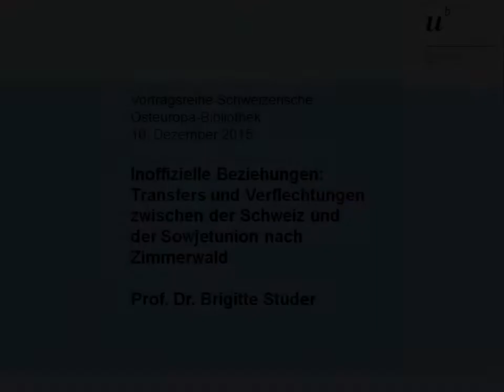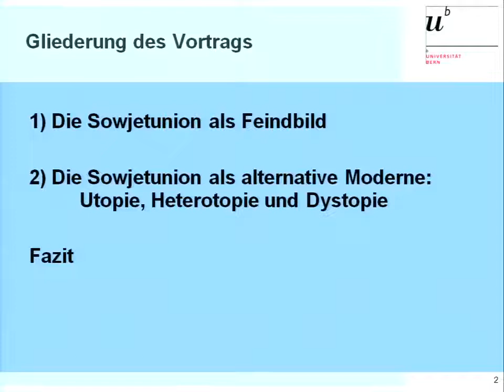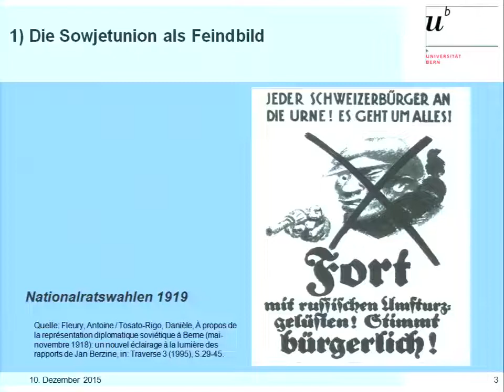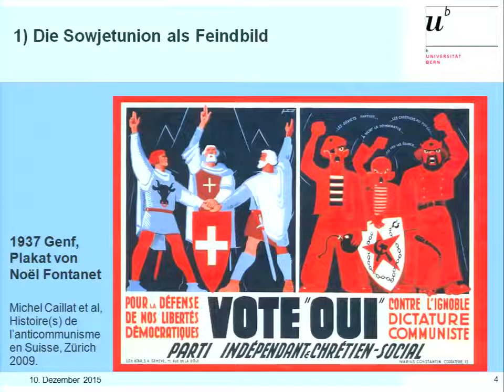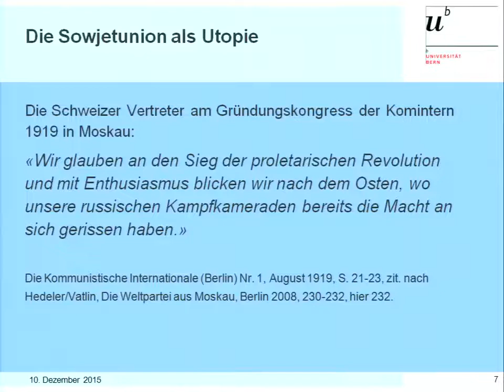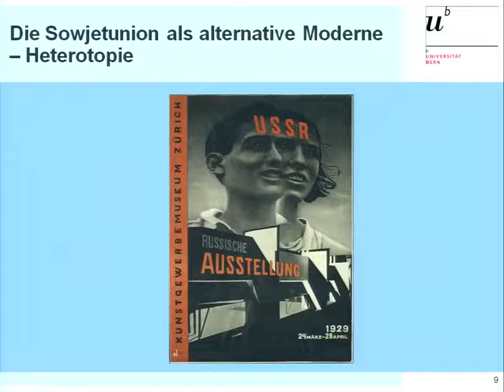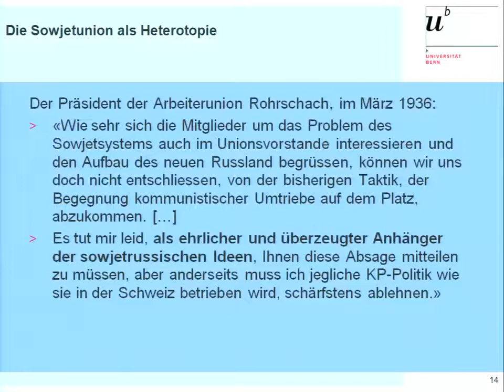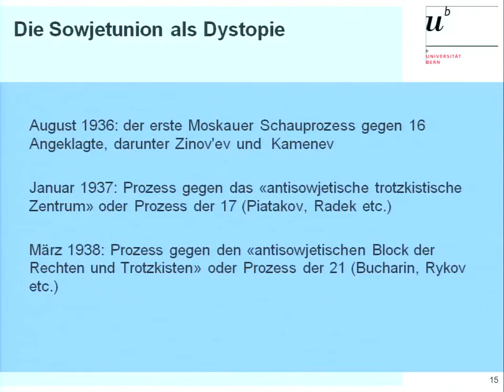Studer – Inoffizielle Beziehungen – Osteuropa Reihe 2015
Prof. Dr. Brigitte Studer (Universität Bern): «Inoffizielle Beziehungen: Transfer und Verflechtungen zwischen der Schweiz und der Sowjetunion nach Zimmerwald» (aufgenommen 10. Dezember 2015, Bern).

Welche Verflechtungen gab es zwischen der Schweiz und der Sowjetunion in der Zwischenkriegszeit? Brigitte Studers Vortrag geht dieser Frage im Sinne der «entangled modernity» nach. Denn obwohl die Schweiz bis nach dem zweiten Weltkrieg keine offiziellen Beziehungen zur Sowjetunion unterhielt, übte die Sowjetunion als Modell einer alternativen Moderne einen grossen Einfluss auf die Schweizer Gesellschaft aus. Der Vortrag beleuchtet in einem ersten Teil, wie die Sowjetunion von Teilen der Schweizer Gesellschaft als Feindbild dargestellt wurde und arbeitet im Folgenden drei unterschiedliche Wahrnehmungen der Sowjetunion in der Schweiz heraus – einmal als Utopie, einmal als Heterotopie und einmal als Dystopie.

Im Rahmen der Vorlesungsreihe «Die Revolution geht durch die Schweiz. 100 Jahre Zimmerwalder Konferenz im Kontext» der Schweizerischen Osteuropabibliothek SOB – UB Bern